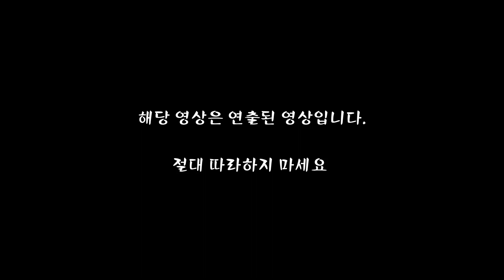[ 세상에 개는 없다 ] 설원에서 산책하며 뛰어노는 보더콜리 종합편!!!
해당 영상은 과거에 연출된 영상입니다.
절대 따라하지 마세요.

현재 산책시 목줄을 필수적으로 하고 있습니다.

시청에 불편하신분들은 과거에 저렇게 산책 했었지...
추억으로 생각해주셨으면 좋겠습니다.

설원산책 보더콜리 시리즈 종합편
진심 세상 자유롭게 뛰어다니는데...ㅠㅠ
얼마나 신날까요?